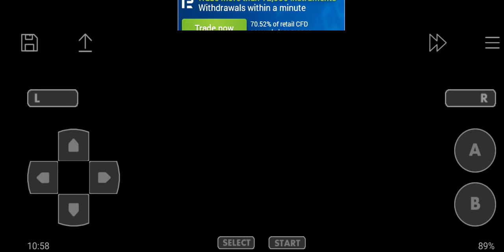Let's Play Pokémon Glazed #140 - Rematch againts champion Blake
Welcome back to the let's Play of Pokémon Glazed, now let's to rematch the Tunod champion Blake.